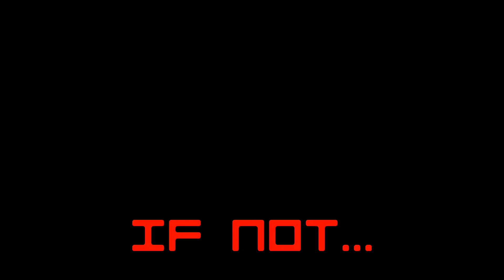Noodles is love, Noodles is life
What am I doing with my life, I should record games instead... creativity where are you when I need you the most? ;-;